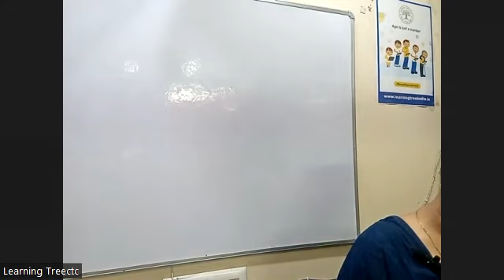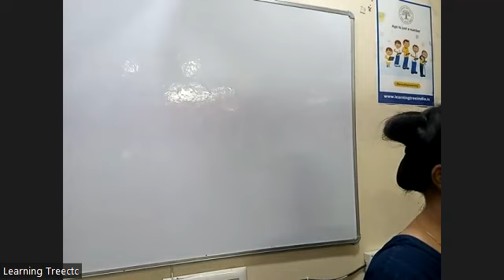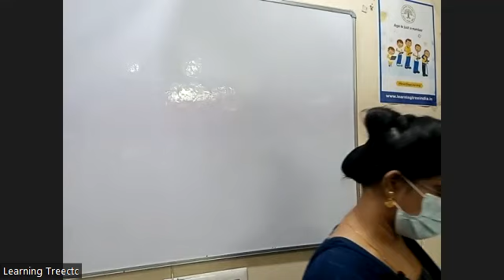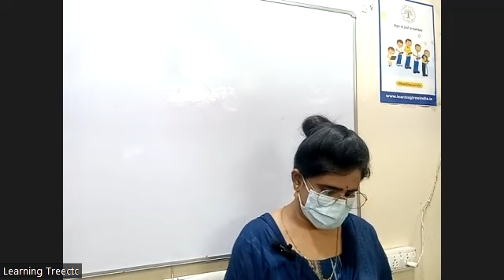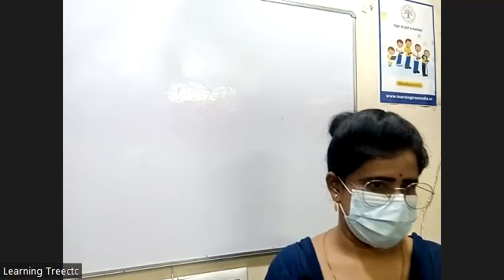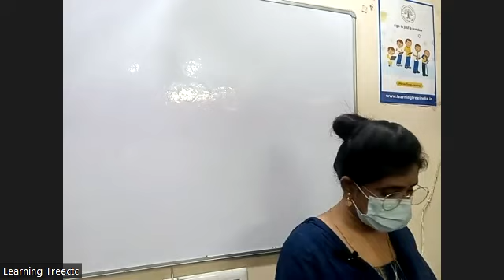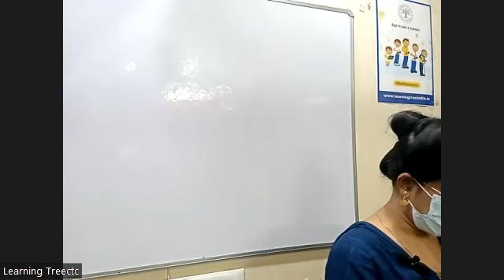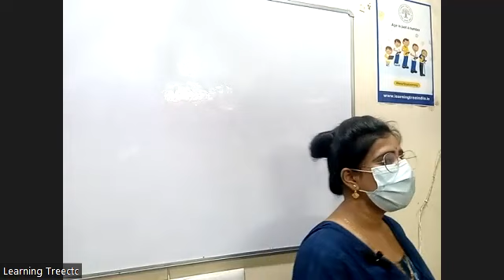Odia jan2 part1